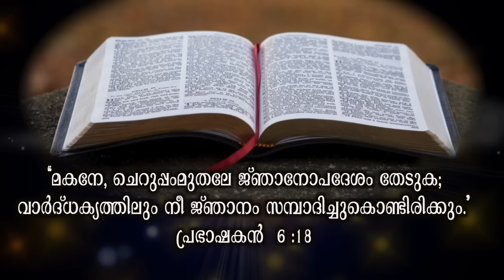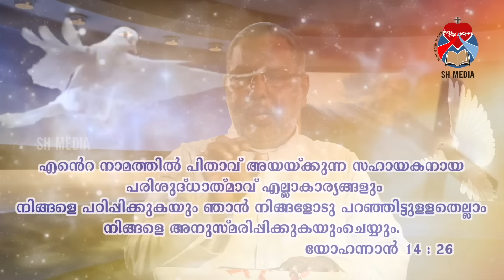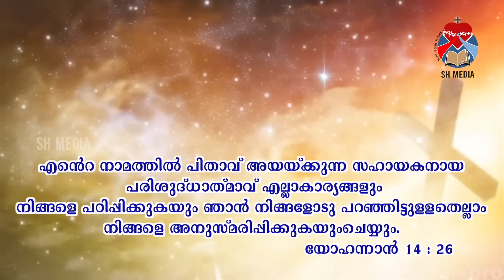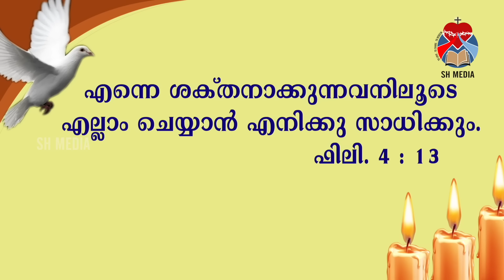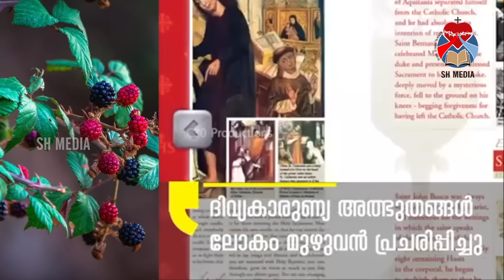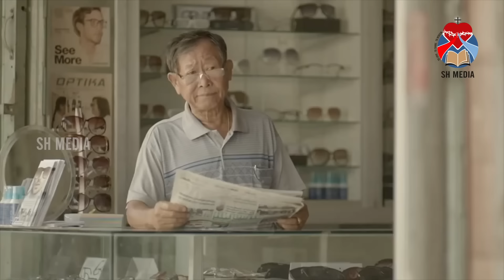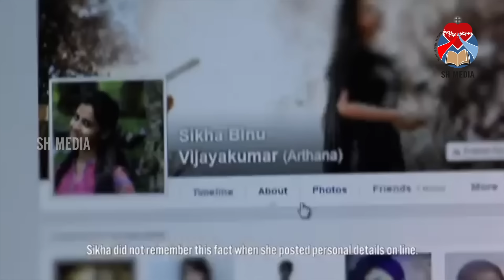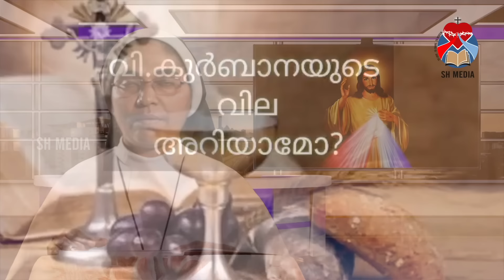ANGELUS 2020 | DAY 3 | ഓൺലൈൻ ക്രിസ്റ്റീൻ ധ്യാനം | SH Media Pala